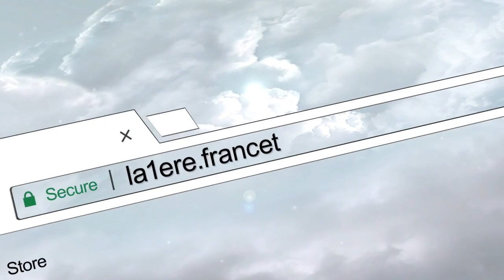Rémire - Montjoly : le maire visite le squat Bambou